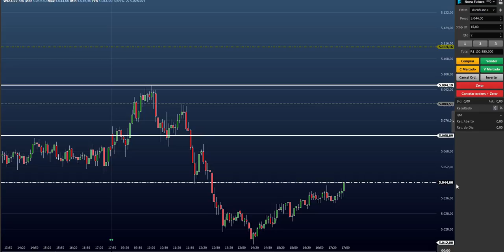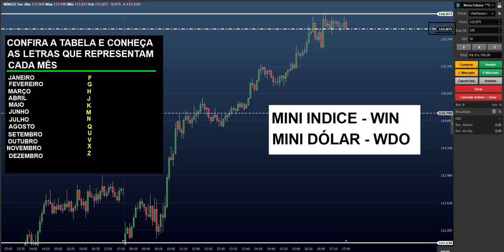GUIA dos MINI CONTRATOS ( CONCEITOS )